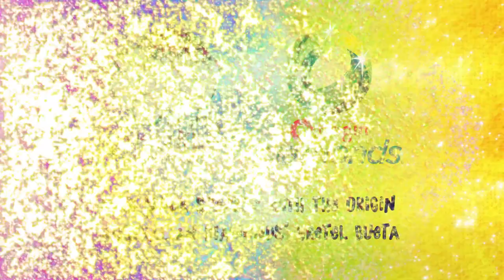Find Your Sparkle with Gretel Bueta | Netball Warm Up | My Little Pony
Hear from Origin Australian Diamonds’ Gretel Bueta on what makes her sparkle on and off the court.